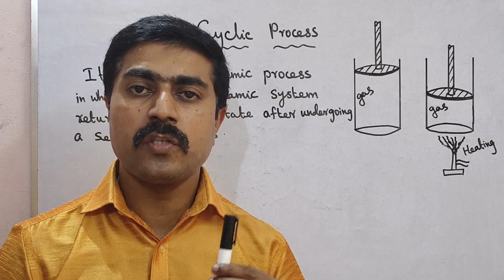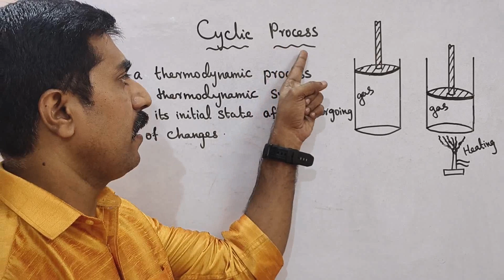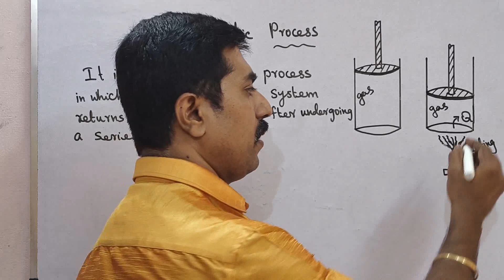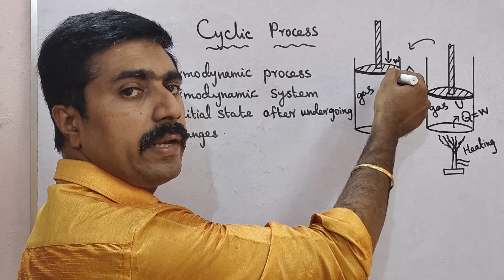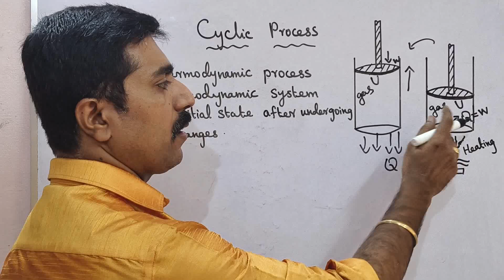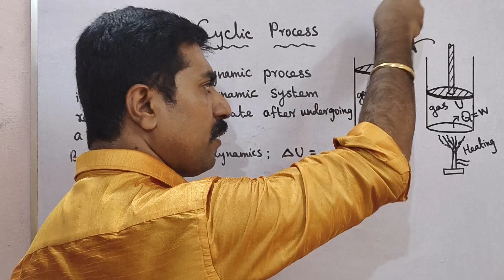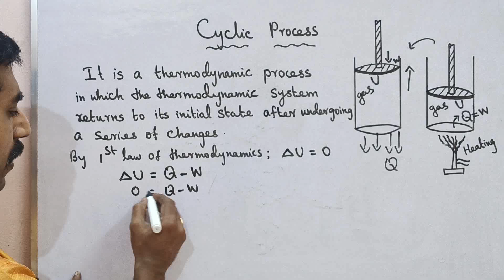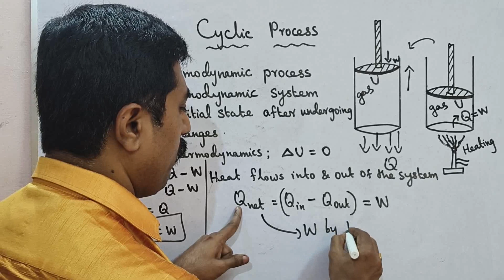11 Physics|Cyclic Process|Unit 8|Heat and Thermodynamics|sky physics